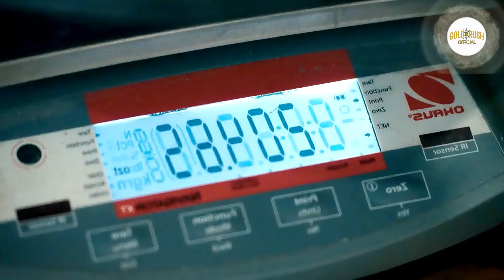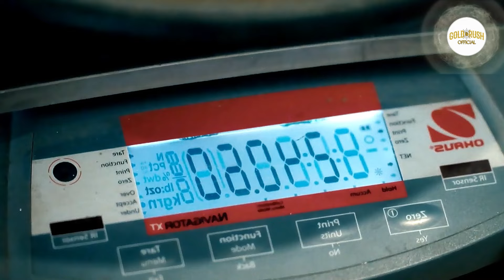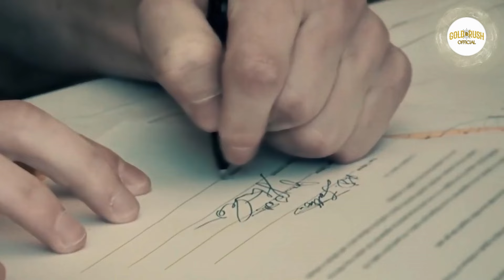Parker Schnabel Breaks HEARTBREAKING Record In New Season | GOLD RUSH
Any kinds of issue please contract with me.